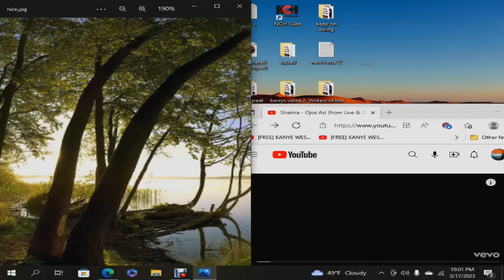Shakira - Ojos Así (from Live, Off the Record) reaction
JQ... watches a shakira